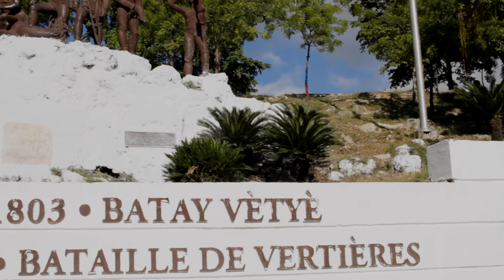Commémoration du 18 novembre 1803 | Cap-Haitien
Jour de la Victoire de la Bataille de Vertieres.
sommes-nous réellement libre de tous nos chênes